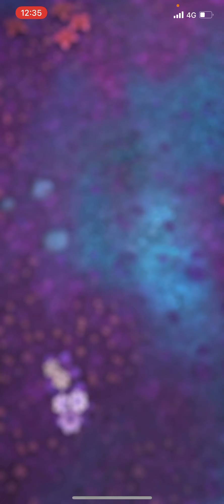【ドラクエタクト】第12回闘技場2日目。セラフィ最強！＃185